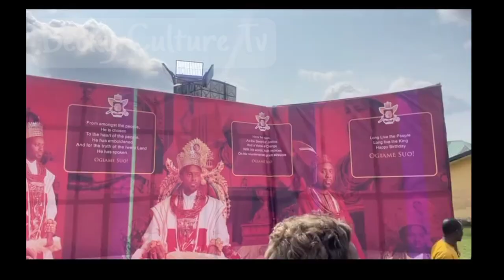Olu of warri first coronation anniversary. Cultural display of the rich itsekiri traditions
If you have any video request or questions about Lagos Nigeria, please drop it in the comments section or send a DM on Instagram